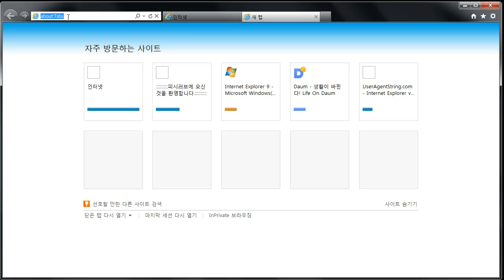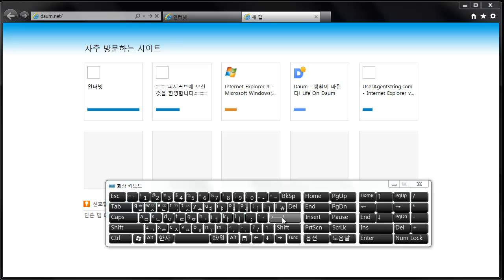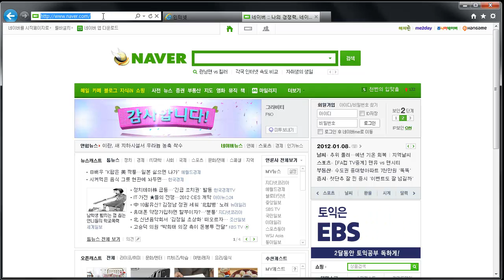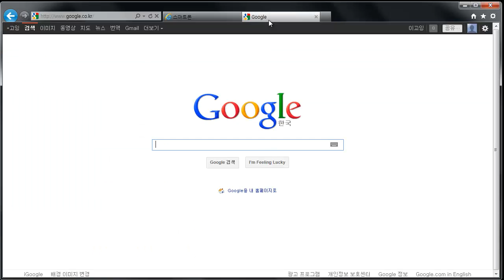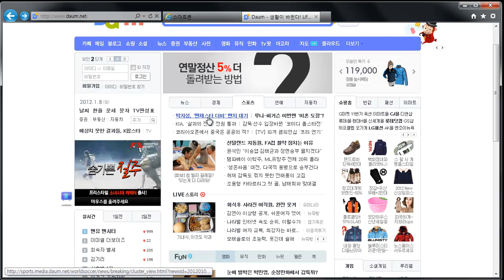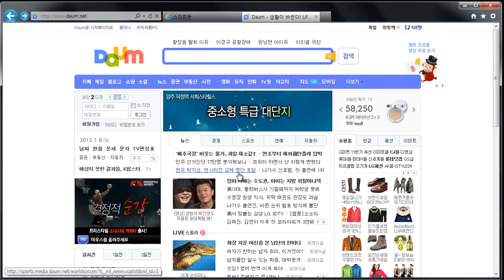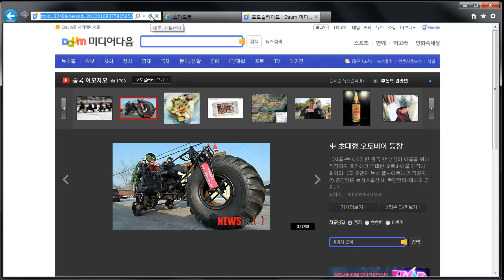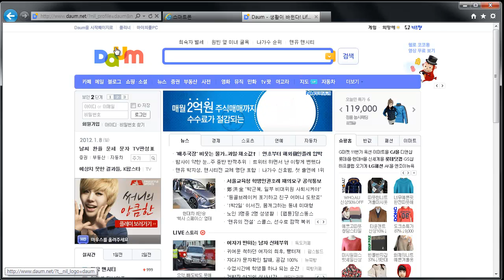인터넷 익스플로러 9 기본 사용법